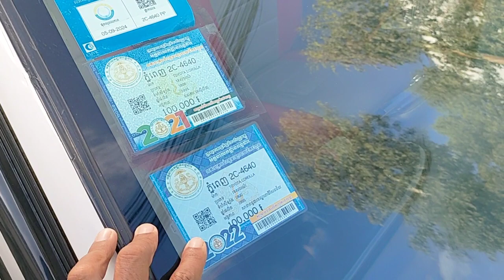លក់3500$ចចា TOYOTA COROLLA ឆ្ន95ឡាស្អាតឯកសារគ្រប់070797259/017973395/0975044486